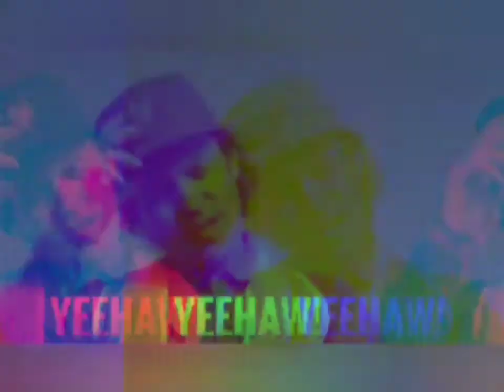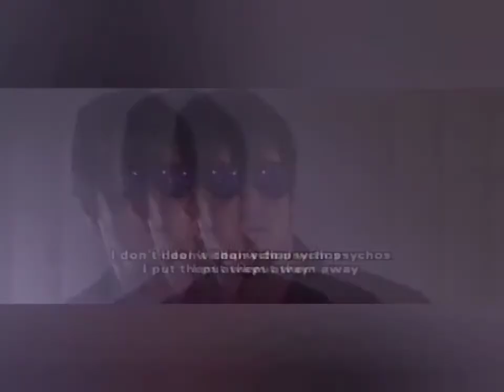Never back down Never surrender!